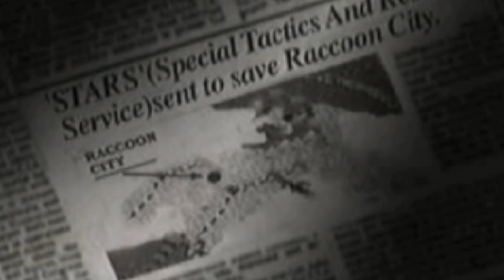Spiele zu teuer?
Sind Videospiele wirklich zu teuer oder betrachten wir es einfach nur falsch?
PLAYSTATION 4 günstig kaufen
PLAYSTATION 4 Pro günstig kaufen
VOLL SOZIAL
♫TeamSpeak♫
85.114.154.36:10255